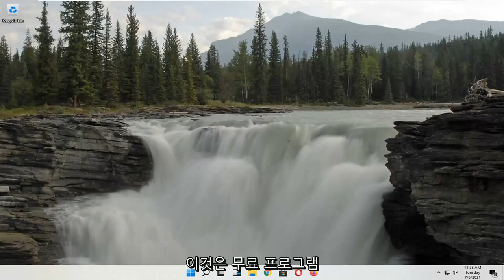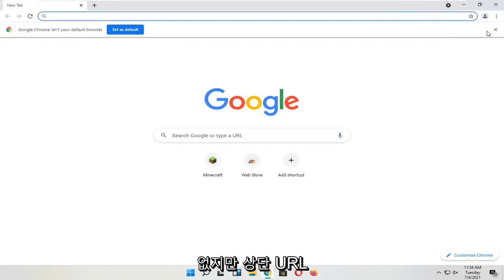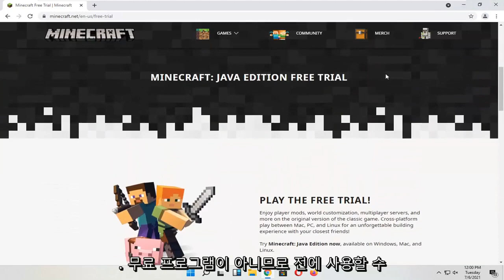Windows 11에서 Minecraft를 다운로드하고 설치하는 방법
Windows 11에서 Minecraft를 설치하는 방법 [자습서]

이 튜토리얼에서 해결된 문제:
Windows 11에 Minecraft를 설치하는 방법
Windows 스토어 없이 Minecraft Windows 11 설치
PC에 Minecraft Windows 11 설치
모든 사용자를 위해 Minecraft Windows 11 설치
마인크래프트 윈도우 11을 설치하는 방법
마인크래프트 윈도우 11을 설치할 수 없습니다
마인크래프트 윈도우11 설치 오류
마인크래프트 런처 윈도우 11 설치
마인크래프트 윈도우 11 설치 방법
Minecraft Windows 11이 설치되지 않습니다

Minecraft 구매는 기기가 아니라 계정(이메일 주소)에 연결되어 있습니다. 따라서 Minecraft: Java Edition을 원하는 만큼의 컴퓨터에 다운로드하여 설치할 수 있습니다.

다운로드할 수 있는 두 가지 PC 버전의 Minecraft가 있습니다. Minecraft Java Edition 또는 Minecraft for Windows 10/11(일반적으로 Bedrock으로 알려짐). 두 버전 간에는 몇 가지 주목할 만한 차이점이 있습니다. Bedrock에는 업데이트된 전투 시스템이 없지만 Xbox One 및 모바일과의 교차 플레이가 가능하며 Java에는 없는 일부 콘텐츠가 있습니다. 한편 Java는 플레이어가 다른 Java 플레이어와만 플레이할 수 있도록 허용하지만 더 많은 공개 서버와 더 나은 모딩 장면이 있습니다. 어떤 것을 선택해야 할지 잘 모르겠다면 무료로 Bedrock이 포함되어 있는 Java를 사용하는 것이 좋습니다.

로그인하려면 이메일 주소와 비밀번호(또는 이전 계정이 있는 경우 사용자 이름과 비밀번호)를 사용하십시오. 게임은 처음에 추가 파일을 자동으로 다운로드하므로 인터넷에 연결되어 있는지 확인하십시오. Minecraft를 설치하고 계정 자격 증명을 저장한 후에는 인터넷 연결 여부에 관계없이 게임을 할 수 있습니다.